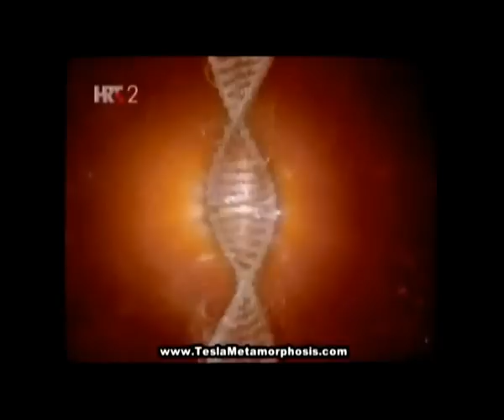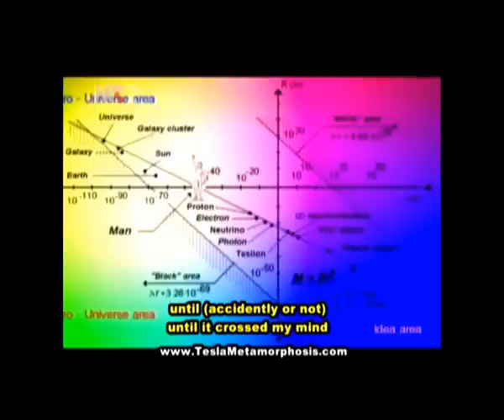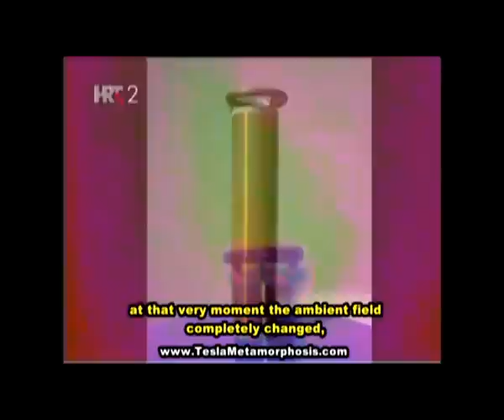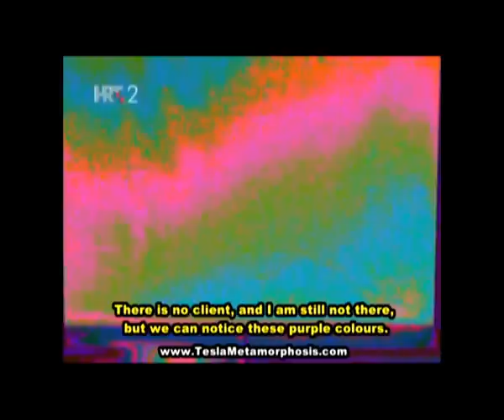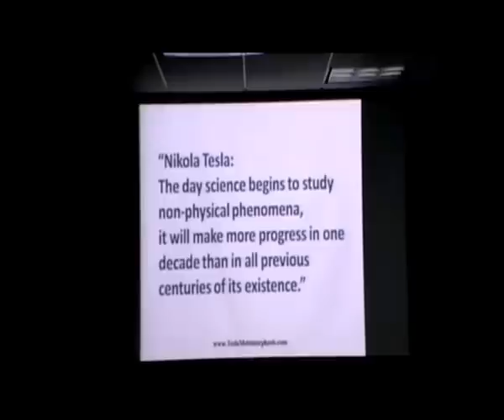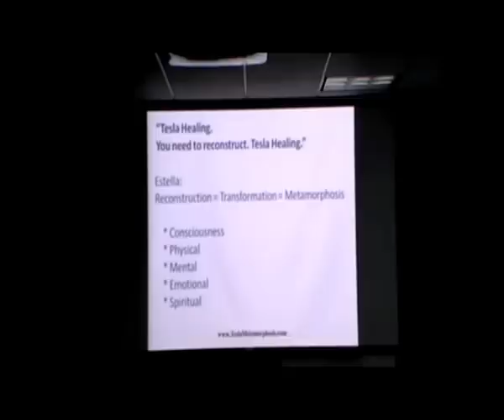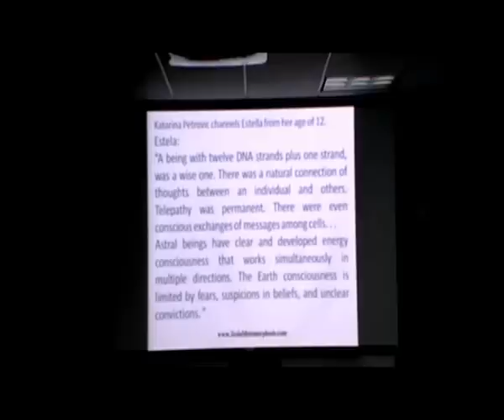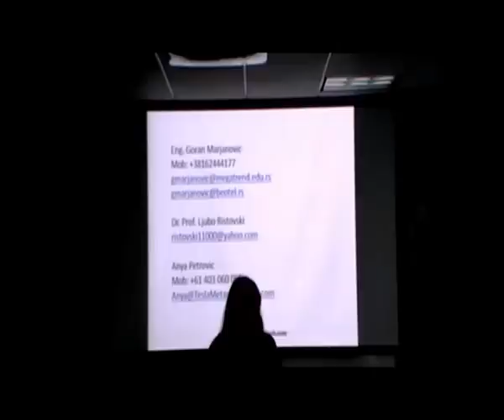Tesla Metamorphosis at Tesla Science Conference, Philadelphia - USA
Anya Petrovic, the founder of Tesla Metamorphosis, an internationally recognised healer, was invited to present at Tesla Science Conference in Philadelphia on 9 July 2011. Before talking about Tesla Metamorphosis and the healing powers of Tesla Waves, Anya decided to present the video of TV interview The Secrets of Tesla Waves which explains the scientific aspect of Tesla Metamorphosis. After the video Anya talked about Tesla Metamorphosis, emphasizing the impact of Tesla Waves on the evolution of human consciousness.